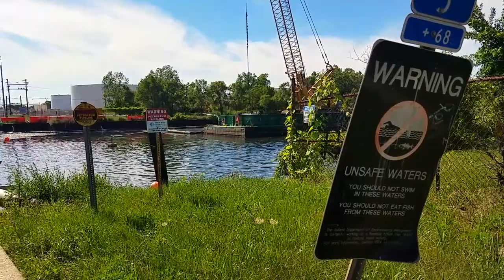IHSC 7-10-18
THIS IS NOT AN ENVIRONMENTAL CLEAN UP!

The USACE dredging the Indiana Harbor Shipping Canal (IHSC) on July 10, 2018. This dredging is occurring on the Southern branch of the IHSC just north of Columbus dr.

After more than 40 years since the clean water act was enabled the Indiana Harbor Shipping Canal (IHSC), the most contaminated waterway in the U.S. is finally being dredged, but it is not for environmental purposes.

Because BP recently made the largest private investment in Indiana's history of $4.5 Billion to build the newest and largest Tar Sand refinery in the U.S., the USACE is jumping to BP's calling. BP doesn't want to light load their barges so the USACE is dredging the IHSC for navigational purposes down to 22 feet. Since the canal has not been dredged in more than 40 years toxic sediments have been piling up creating what scientists call a toxic soup. Today the IHSC is the largest source of toxins, including PCBs, entering the Great Lakes. At one time the canal was dredged down to 40 feet, today many places of the canal are only 8 feet deep. By dredging to 22 feet the USACE is leaving as much as 18 or 20 feet of highly toxic sediments in the canal.

This is a quarter billion dollar project and one of the many industrial projects happening right now in East Chicago.